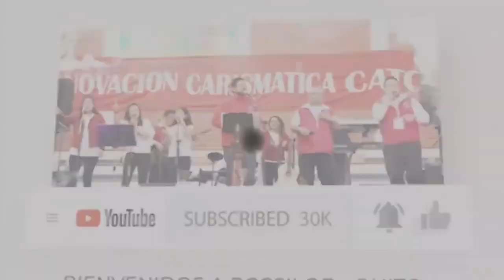El Verdadero Camino de la Renovación Carismática - P. Randall Espinoza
Comparte con tu familia, amigos o a la persona que necesita escuchar esta enseñanza para fortalecer su vida.